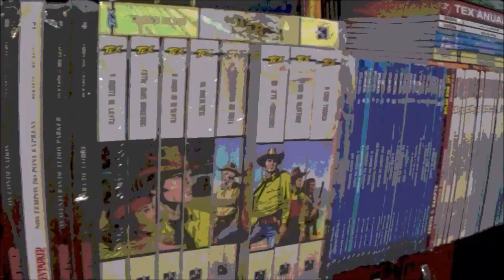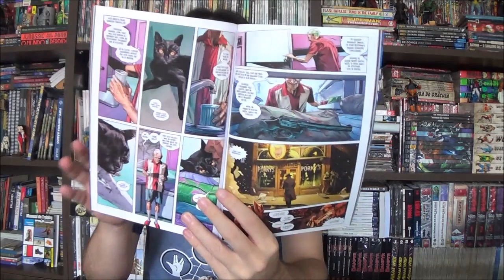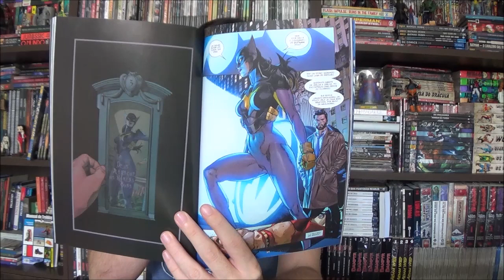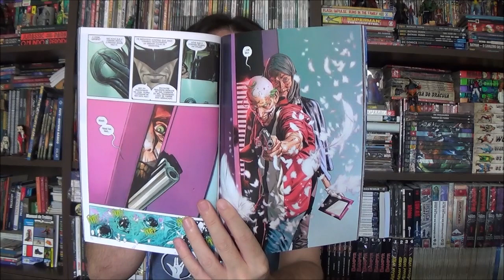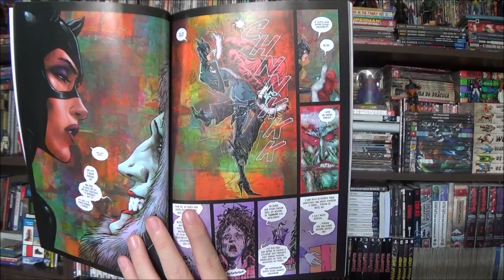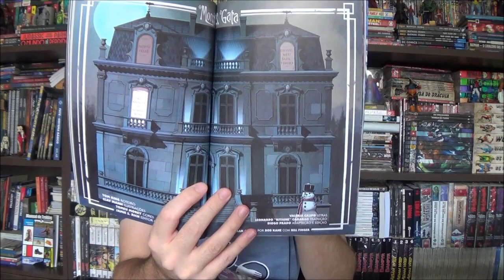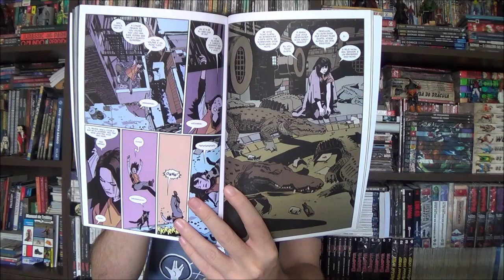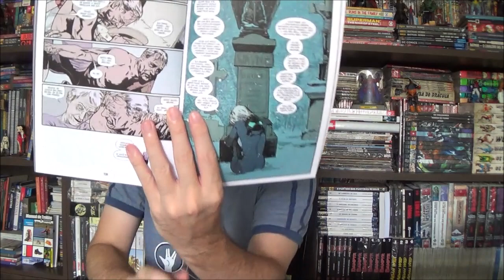Chapéu do Presto - Batman e Mulher Gato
Bem-vindos a mais um Chapéu do Presto, no episódio de hoje vamos conhecer a despedida de Tom King à frente do Batman com a minissérie Batman e Mulher Gato.